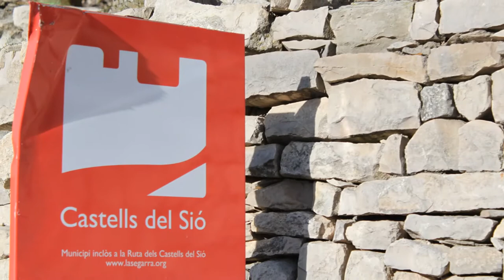Gospí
Gospí es un pueblo del municipio de San Ramón .
El pueblo fue construido bajo el antiguo castillo del que las primeras referencias son del año 1005 que aparece con el nombre de Albispino. El castillo tiene adosada una torre de vigía cilíndrica que destaca por encima de todas las casas, con una escalonada interior de piedra, y una serie de pasillos subterráneos con varias casas del pueblo. Antiguamente en lo alto de la torre del castillo había 4 pilastras que servían para cuando el señor del castillo que era quien mandaba en aquella época ponía un castigo a alguien del pueblo, el podía dejar allí arriba unos cuantos días atado por el pie o por el cuello en una de las pilastras.